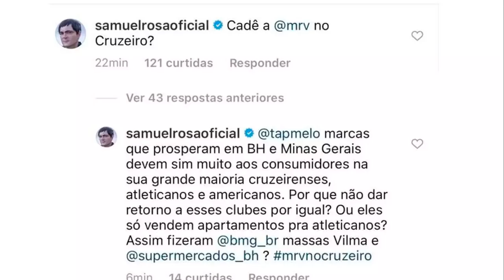NOTÍCIAS: FELIPE CONCEIÇÃO, SASSÁ, MAGRÃO, MRV NO CRUZEIRO, FUTEBOL PARADO E RAJA CASABLANCA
Giro de notícias sobre o Cruzeiro. Treinador Felipe Conceição fala da partida ruim contra o América e avalia que a pausa do futebol será importante para o crescimento da equipe. Sassá, atualmente emprestado ao Marítimo, cobra mais de 300 mil na justiça por atrasados de 2019 e o empresário e ex-jogador Magrão também processa o clube por comissões envolvendo Dedé e Marllon. Samuel Rosa cobra que a construtora MRV invista nas outras equipes de Minas como faz no rival Atlético, mas esse pedido faz algum sentido? E a parceria digital firmada com o Raja Casablanca, trará algo relevante para o nosso clube? Confira detalhes no vídeo e comente.